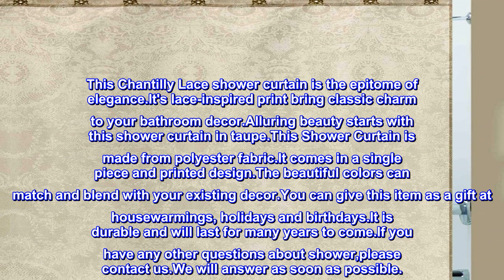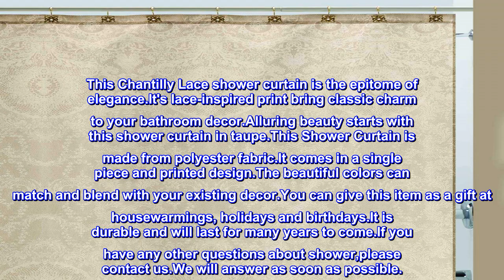Great product - DS BATH Chantilly Lace Shower Curtain,Taupe Polyester Shower Curtain,Waterproof Fab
Great product -  DS BATH Chantilly Lace Shower Curtain,Taupe Polyester Shower Curtain,Waterproof Fabric Shower

Polyester Printed Fabric.Machine Wash.
Suitable for 60"-68"(around 150cm-170cm) width bathroom,Bottom of the shower curtain is sewn into a string of spongy lead to increase shower curtain drooping and prevent shower curtain drift.
Package Includes:1pc shower curtain made by polyester fabric,shower curtain liner recommended.Top of the shower curtain is 12 grommets.
Package Not Includes:Shower Rod and Shower Hooks.You can buy the decorative Shower Curtain Hooks and practical Shower Rings in our store.
This Chantilly Lace shower curtain is the epitome of elegance.It's lace-inspired print bring classic charm to your bathroom decor.Alluring beauty starts with this shower curtain in taupe.This Shower Curtain is made from polyester fabric.It comes in a single piece and printed design.The beautiful colors can match and blend with your existing decor.You can give this item as a gift at housewarmings, holidays and birthdays.It is durable and will last for many years to come.If you have any other questions about shower,please contact us.We will answer as soon as possible.

 I’m happy
It’s a shame that the reviews for several items are all lumped together here, because the quality of the items obviously varies. I got the “Silhouette Flower Shower Curtain”, and I like it a lot. It DOES look just like the photo (my photo here looks pink because of the orange walls in the bathroom), and the design is elegant. I don’t expect or need it to be waterproof, since I’m using a clear plastic liner behind it. It’s thin cloth, but perfectly fine for my use and exactly what I expected. I put it through a cold-water rinse cycle and low-heat dryer, and wrinkles came right out. Nice to find the 78” length, too!